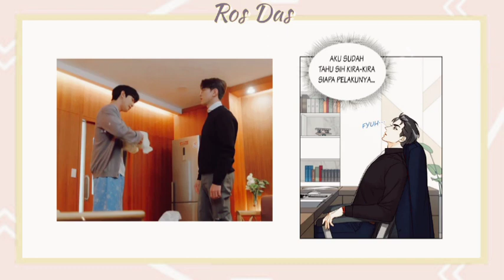Business Proposal Episode 11 Versi Webtoon || Seung Hoon Bertemu Ayah Young Seo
Kdrama A Business Proposal Sub Indo 사내맞선
Tayang Hari : senin - selasa